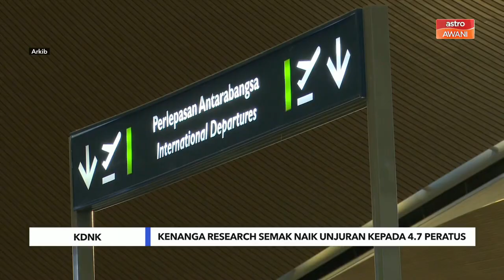KDNK | Kenanga Research semak naik unjuran kepada 4.7 peratus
Kenanga Research menyemak naik unjuran pertumbuhan Keluaran Dalam Negara Kasar (KDNK) Malaysia bagi tahun ini kepada 4.7 peratus daripada 4.3 peratus, disokong oleh beberapa faktor termasuk unjuran permintaan domestik yang kekal berdaya tahan.

Faktor lain termasuk langkah pengembangan fiskal, kesan normalisasi pasca-COVID-19, tindakan China membuka semula ekonominya serta prospek kelembapan ekonomi global yang diunjur tidak seburuk dijangkakan.